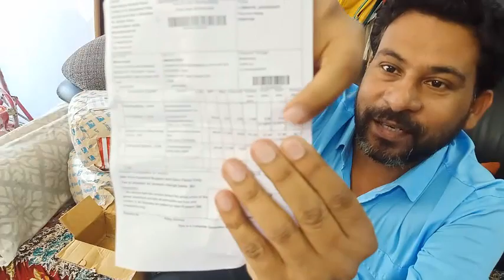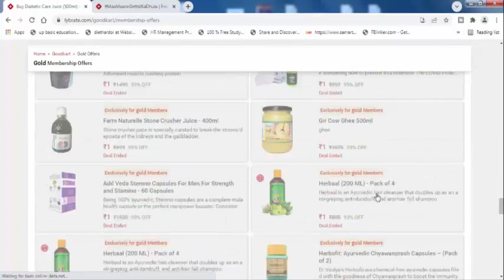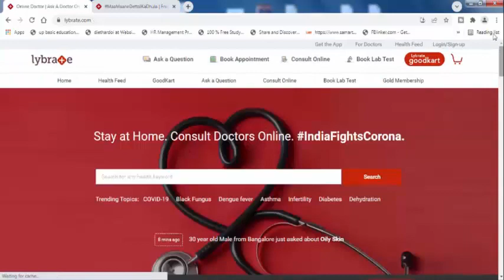🔥Free online Shopping 2022 | Free Products | free sample products in india | lybrate free shopping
🔥Free online Shopping 2022 | phable loot  | | New Free Biggest Loot | free sample products in india

🔥 New Biggest Free Shopping Loot | phable loot back | free online Shopping 2022 | New Free Biggest Loot | free sample products in india | free products

📌Join करिए telegram Channal को ताकि आप से भी ऐसे Offer/ Loot Miss न हो👇👇👇👇👇👇👇👇

👇And Jinke Pass Phable Cash Nhi H👇

1. Refer Kr Sakte Ho || Per Refer - 50 Phable Cash = Rs.50

free goodies
free products
100% DELIVERY
free sample

lybrate

free products
free sample products
lybrate free shopping

free samples
free samples in india
free product
free products online
free shopping